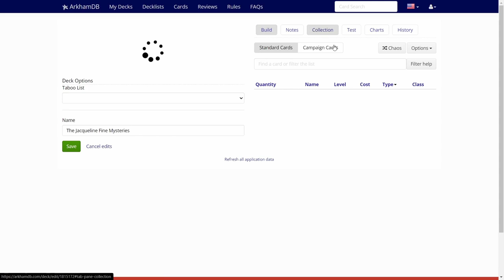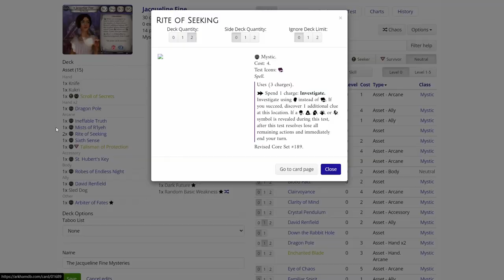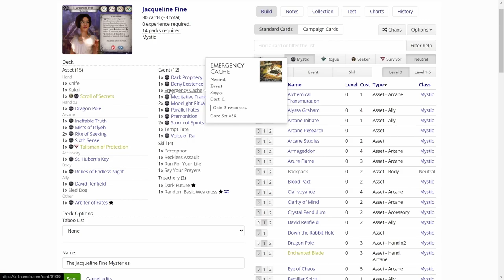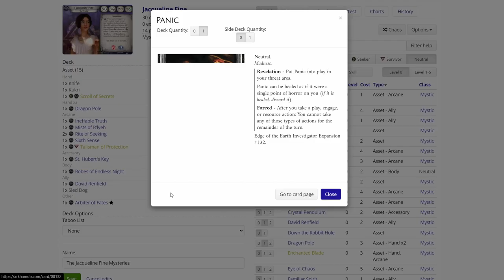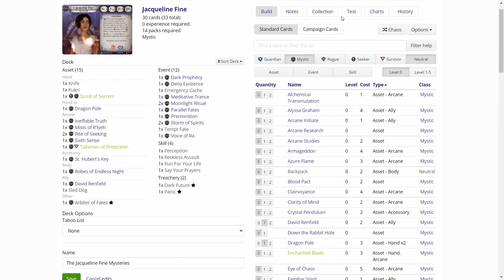Arkham Horror LCG Eye of Chaos Episode 13 Jaqueline Fine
Eye of Chaos is a series where I will take a random investigator through The Midnight Masks Scenario and trying to do as best I can. I will be generating the decks for the investigators on Arkhamdb, where you can just hit the "Chaos" button and make a deck using random cards from the card pool that are available for the investigator. In this  episode the lucky (or unlucky) investigator will be Jacqueline Fine! The Eye of Chaos is upon us!

Elsie Gee Tokens shop on Etsy.com:

Token boxes from Kirby's Workshop on Etsy.com:

Encounter deck holder from Boardgame Backup on Etsy.com: